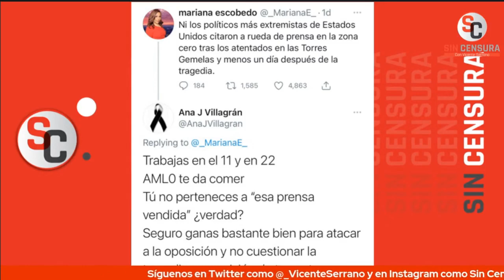CANDIDATA PLURINOMINAL DEL PAN ATACA A PERIODISTA DEL CANAL 11 SIN TOMAR EN CUENTA SU TRABAJO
Hablamos con Mariana Escobedo, Mariana Periodista mexicana quien nos habla de las amenazas que recibió por la candidata a diputada, Ana Villagrán y las amenazas a los periodistas en México.